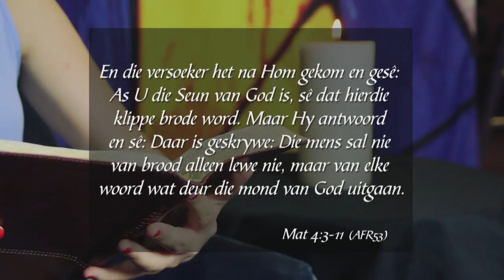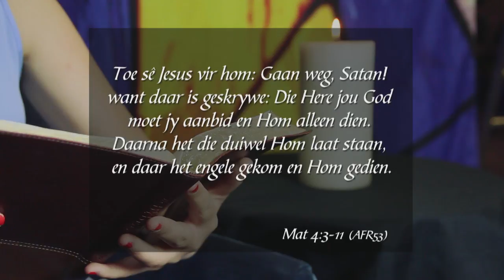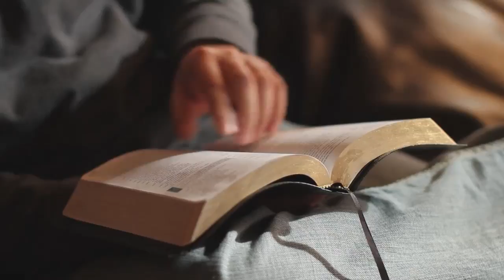EPISODE 242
KYKNET - LENT 2017
Oordenkings: Week 1:  Die sentraliteit van die Skrif
Melissa van Biljon